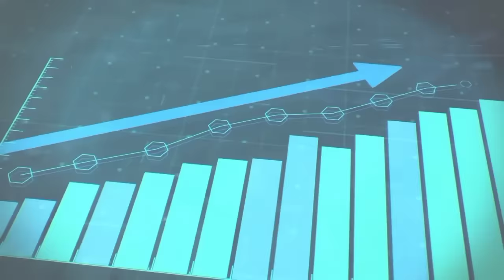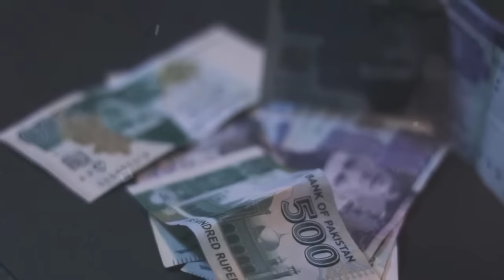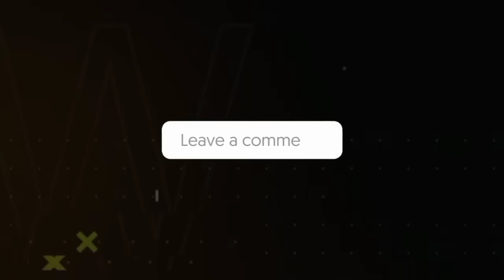पटना vs इस्लामाबाद कौन कितना आगे 😱😱😱 | patna vs Islamabad | bihar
this video is about Patna versus Islamabad which city is better in 2024

patna vs Islamabad
Islamabad vs Patna